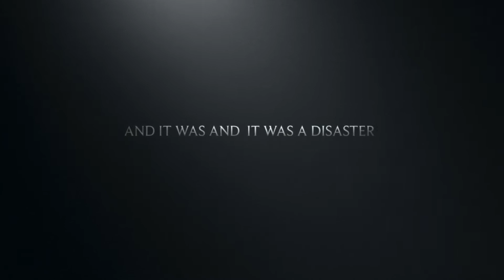Bully’s Will Rise/ Official Trailer